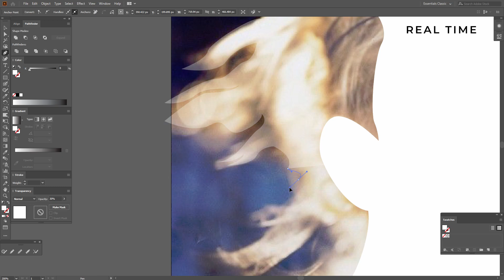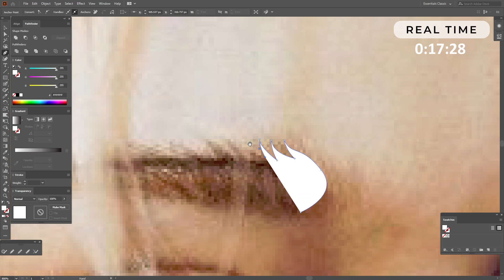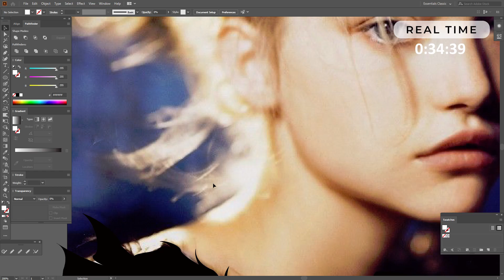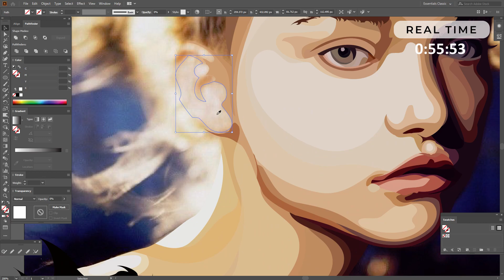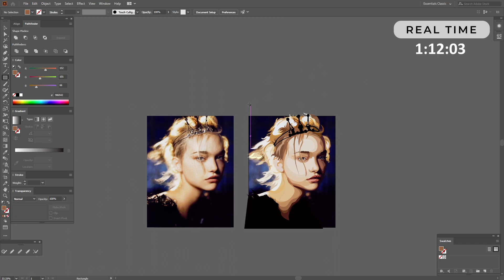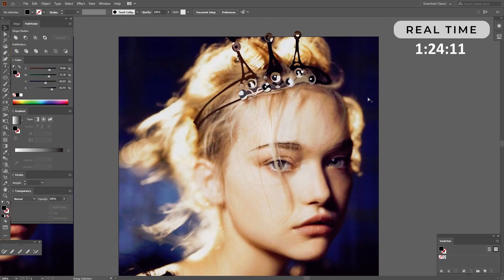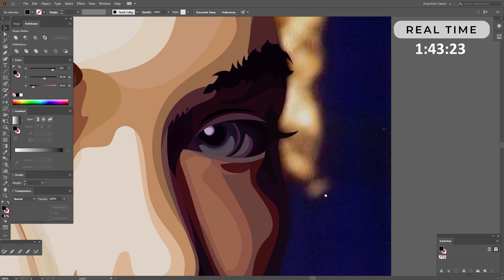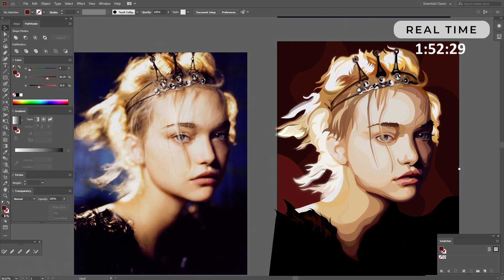Gemma Ward | Vector Portrait SpeedArt | Adobe Illustrator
Vector portrait of Gemma Ward made in Adobe Illustrator